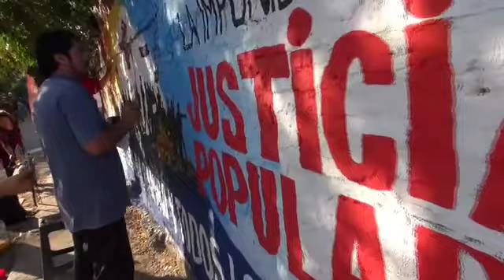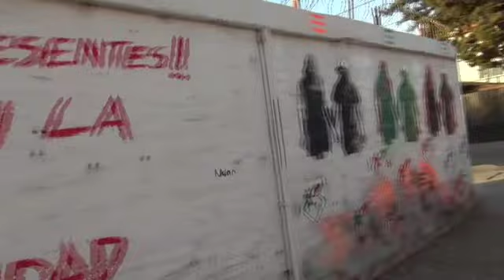Saludo al Foro de medios: Rodriguistas Chile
Se realizo foro de medios, en donde los jóvenes decidieron hablar de paz y comunicación popular.

El miércoles 12 de Agosto en la Casa de la Juventud de la localidad Antonio Nariño, se realizo el Foro: Medios de comunicación popular y la construcción de la PAZ en Colombia, organizado por el Noticiero Barrio Adentro y la Unidad de Procesos Populares.